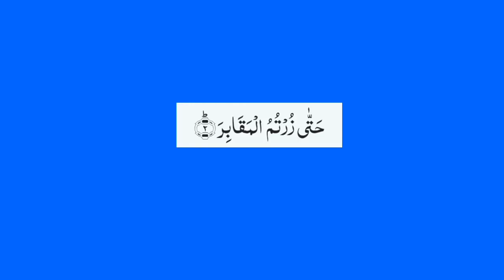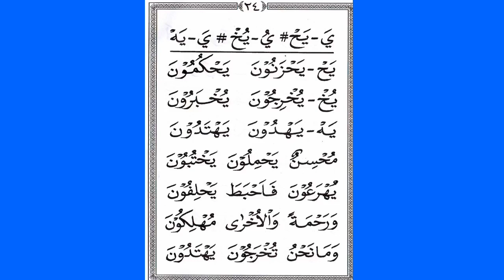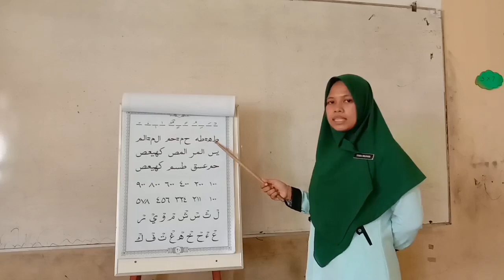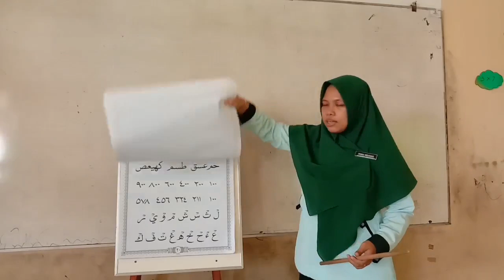UMMI KELAS 2 | SEMESTER 1 | JILID 4 HAL 24